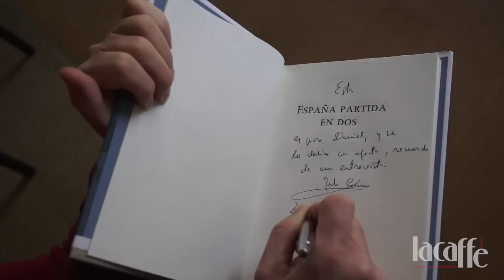Entrevista a Julián Casanova (2ªparte)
Entrevista al catedrático de Historia Contemporánea Julián Casanova (2ªparte) para el videomagazine